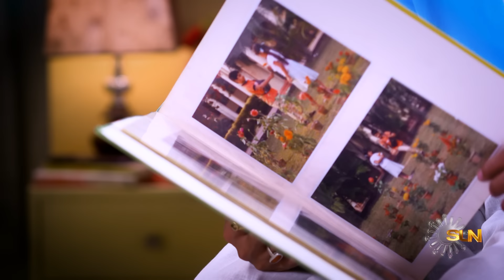Saathi | Episodic Promo | 15th Jan 2024 | Sun Bangla Serial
দেখুন 'সাথী',  প্রতিদিন, রাত 7:00 PM -এ। শুধুমাত্র Sun Bangla -য়

Watch all Sun Bangla TV Serials FREE on SUN NXT App only in India & Bangladesh.